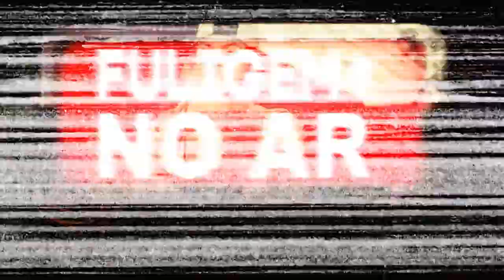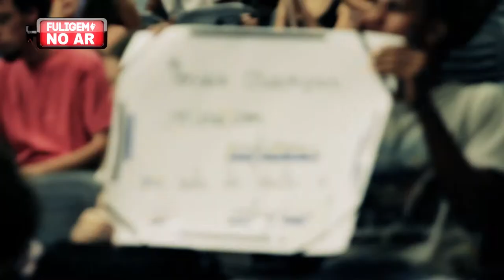Manifestação dos Professores na Câmara Municipal de Ribeirão Preto